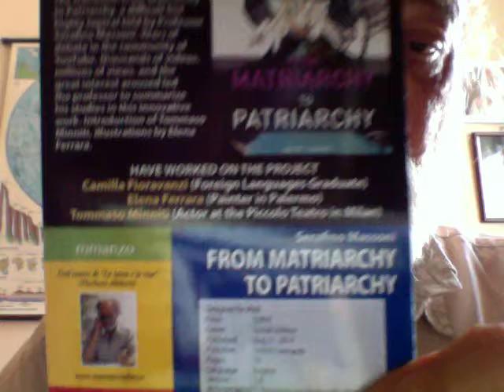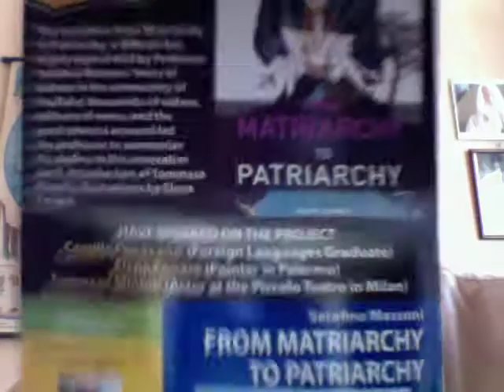Il Paradiso Più Bello E' Per I Martiri Jihadisti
I Recenti Attentati in Francia, Tunisia, Kuwait -